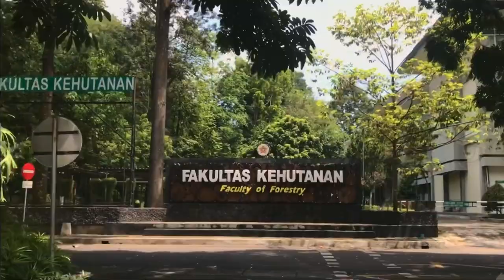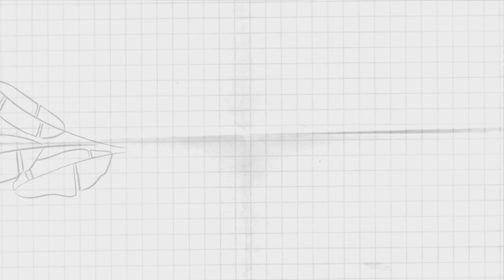Cinematic Video Universitas Gadjah Mada | Yogyakarta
Terima kasih untuk semua yang sudah menonton video Cinematic UGM ini ! semoga kalian suka dan semoga bisa menambah semangat kalian terutama untuk kalian pejuang UGM !

karena di tahun 2022 nanti aku juga ikut UTBK aku mohon doanya agar nanti aku di beri kelancaran dan bisa masuk universitas berserta fakultas yang terbaik

untuk kalian yang sudah bersedia mendoakan semoga doa baik kembali juga untuk kalian Aamiin !!!

Music List
1. Sumer Night - LiQWYD